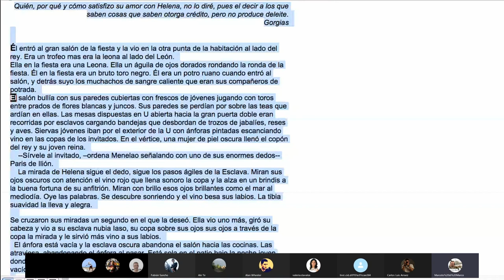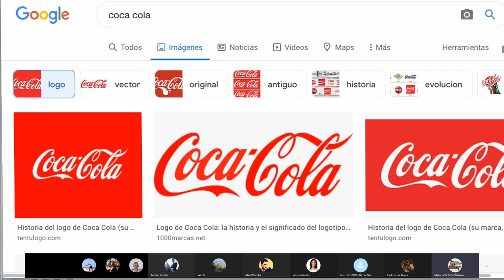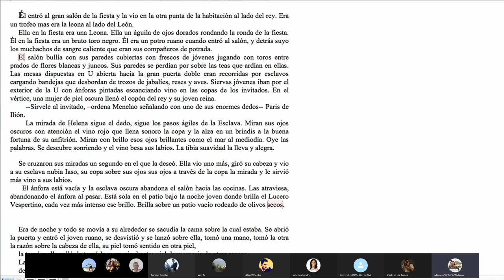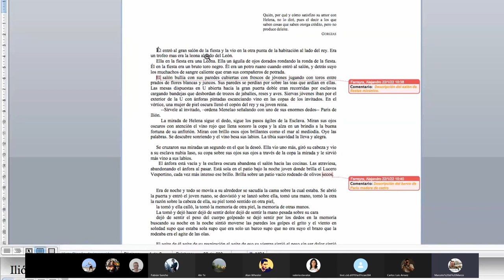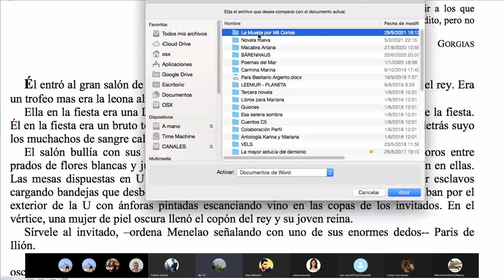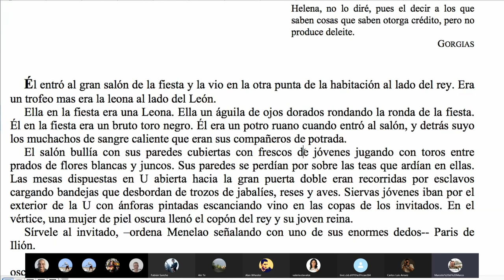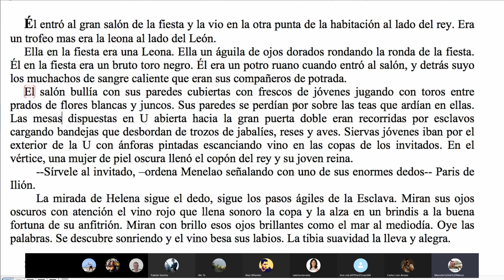¿COSMÉTICA para tus TEXTOS? ¡Por qué no! / TCyC #341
¡No te pierdas este nuevo video del TCyC, en que Marcelo di Marco te muestra cómo regalarles a tus escritos una auténtica sesión de SPA! ¡Y muchas gracias por likearlo y compartirlo!